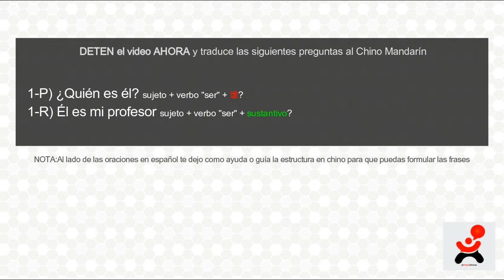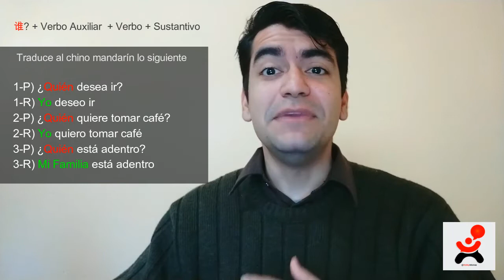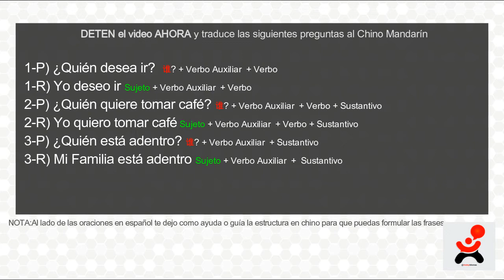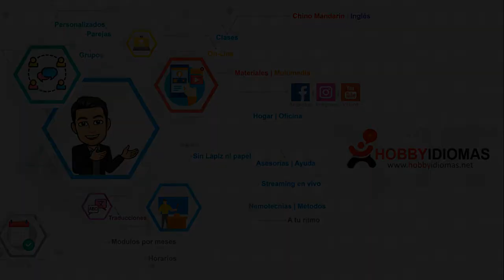¿Quién? 谁？(Shéi?) | Pronombres interrogativos | Chino mandarín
Pronombres interrogativos en Chino mandarín
Serie de vídeos | Parte 03

¿Quién? | 谁？| Shéi?

Por Anderson Clemant
Curso on-line de chino mandarín e ingles